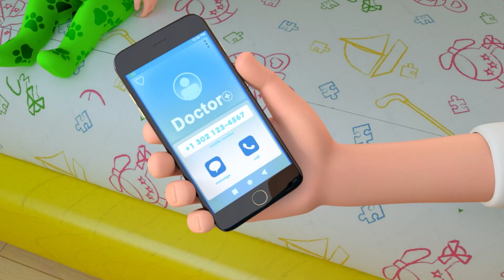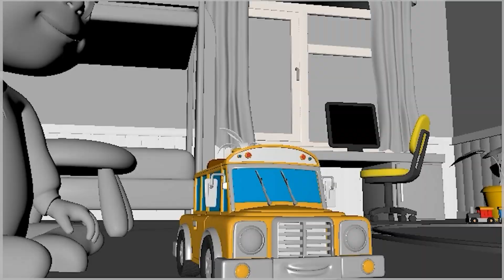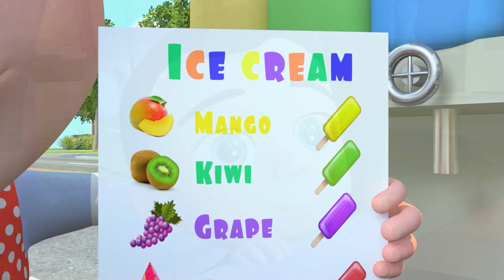Baby's Sick Song + more Baby Songs & Nursery Rhymes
Baby's Sick Song